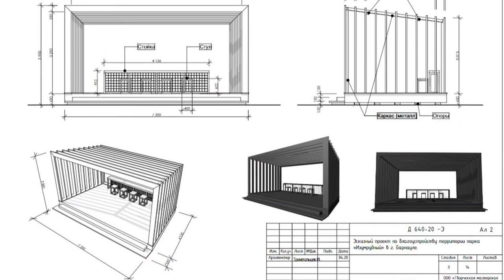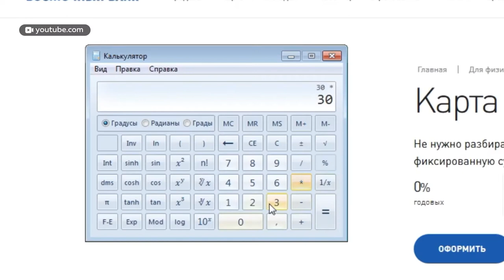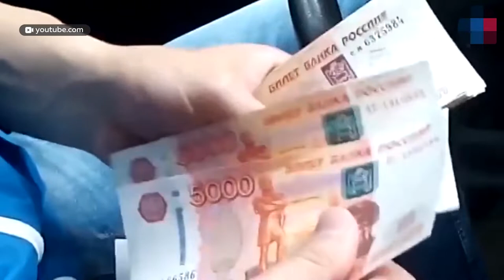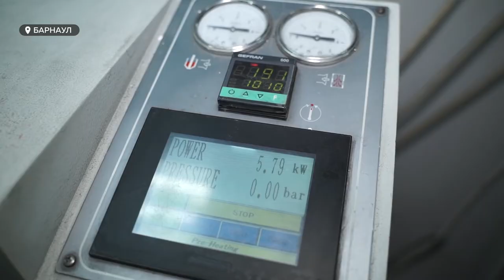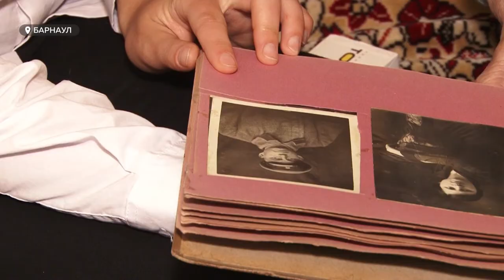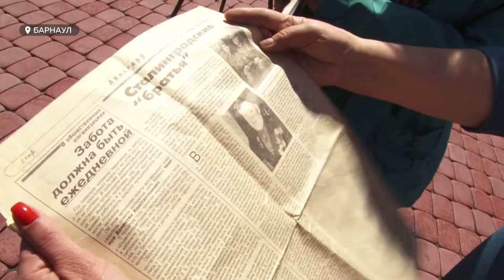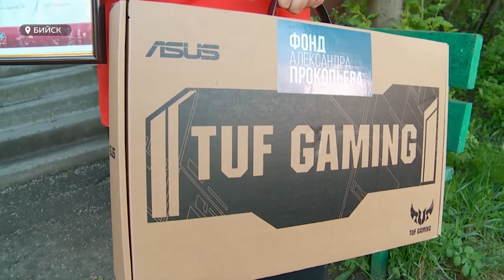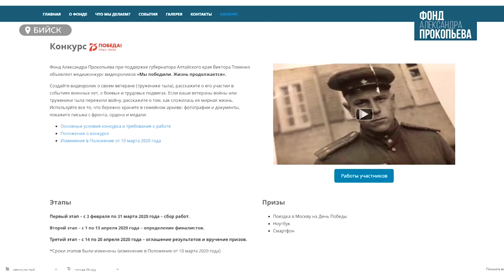«День с Толком». 08.05.2020. Выпуск 19:30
- Финальный проект парка «Изумрудный». Как будет выглядеть место отдыха и повлияет ли на него экономический кризис?
- Не только дорогое шампанское и пьяный дебош. Известные российские футболисты помогли собрать деньги алтайским врачам
- В режиме «онлайн». Как работают алтайские поисковики во время пандемии?